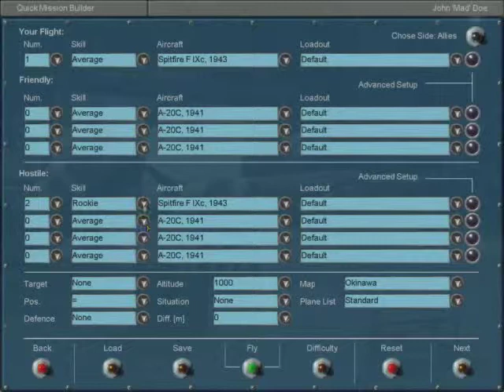IL-2 - Merlin engine hawls at 3600 R.P.M.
Over-rev causeed by propeller-governor failure.
2m18s : Propeller-governor is broken.(Cockpit view)
2m47s : Testing propeller.(Cockpit view)
5m14s : Propeller-governor is broken.(Third person view)
5m42s : Testing propeller.(Third person view)